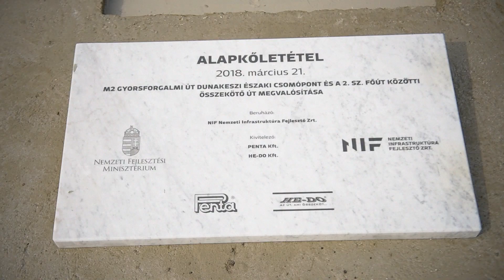Épül az M2 összekötő út